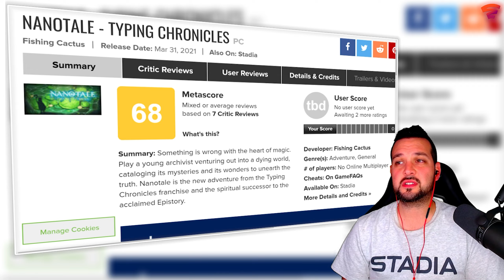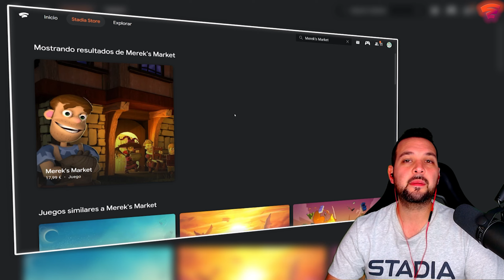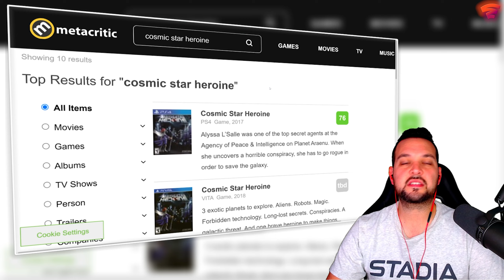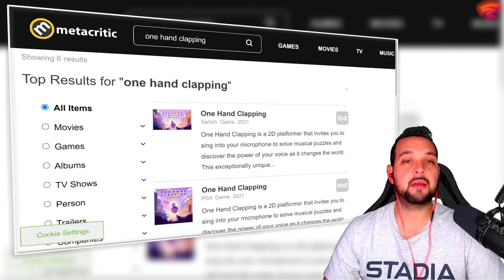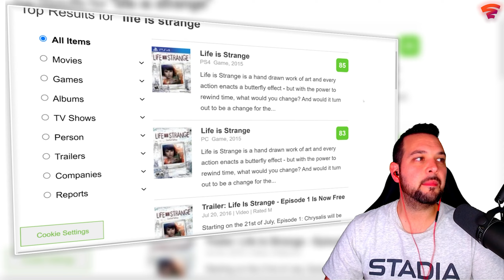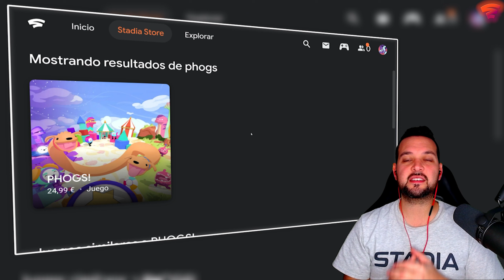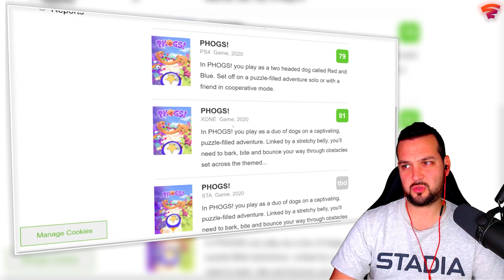Juegos GRATIS 🎁 Stadia PRO de FEBRERO 2022 🎮 | Crymen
🩸 - Nanotale Typing Chronicles
- Merek's Market
- Cosmic Star Heroine
- One Hand Clapping
- Life is Strange Remastered Collection
- Phogs!